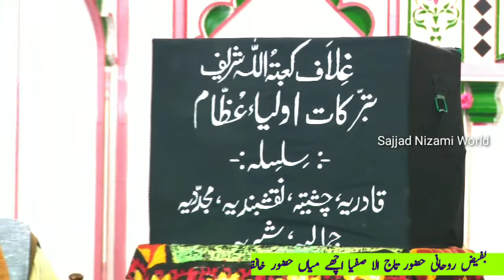उर्से शेरी में गुजरात के शायर का कमाल _ Sajjad Nizami World famous Nat